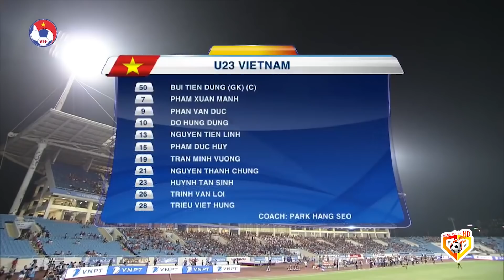🔴Việt Nam - Oman | ĐTVN Trong Nỗi Nhớ Văn Hậu Vô Hạn | Quyết Đánh Bại Đối Thủ Cho Điểm Số Lịch Sử!